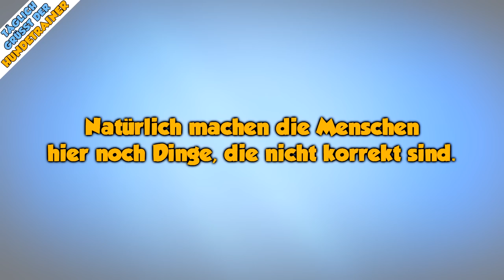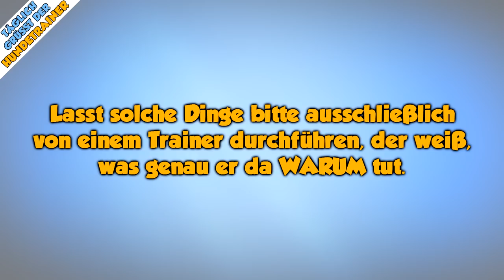Training mit Aggressivem Schäferhund - Der absolute Vorher - Nachher Vergleich!✅ - TGH 200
In unserer Jubiläumsfolge 200 möchten wir euch etwas ganz besonderes zeigen.
Heute arbeiten wir mit einem von euch.
Über YouTube ist der Kontakt zu Rockys Besitzer zustande gekommen, der einen angeblich aggressiven Schäferhund hat. Das musste ich mir genauer anschauen.

Begleitet mich als zu einem augenscheinlich aggressiven Schäferhund, der Besuch anbellt und sich im Allgemeinen recht aggressiv verhält.

Zusammen gehen wir den Ursachen für dieses Verhalten auf den Grund und gucken mal ob es hier nicht ein paar Tricks und Kniffe gibt um Rocky nein wenig zu entspannen.

Ob und wie mir das gelingt? Schaut selbst und lasst mich eure Meinung dazu in den Kommentaren wissen ;)

Mein Hunde-Equipment

Hundeleinen die ich nutze:
10 Meter Schleppleine

3 Meter Schwarz/Grau mit Schlaufe
3 Meter Blau mit Schlaufe
3 Meter Rot mit Schlaufe
3 Meter Pink mit Schlaufe

1 Meter Schwarz/Grau mit Schlaufe

(mit Wischfunktion!)

Stiefel für Hundewetter:

Die Musik kommt von einem der folgenden Musiker:

Dyalla
Joakim Karud